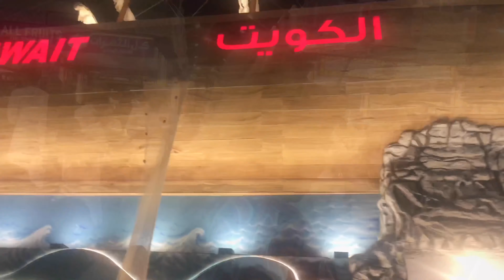The Global Village with Baba Aama#global village#parents